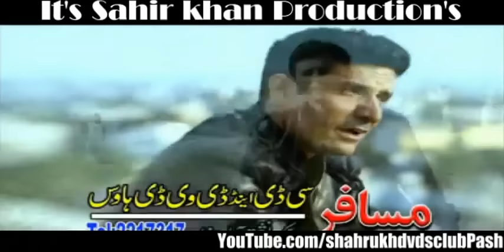Qarara Rasha Qarar shaaz khan urdu version- original by ismail and junaid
original version of qarar is by ismail and junaid- copied by shaaz khan and many singers